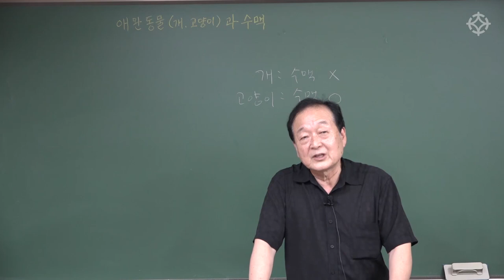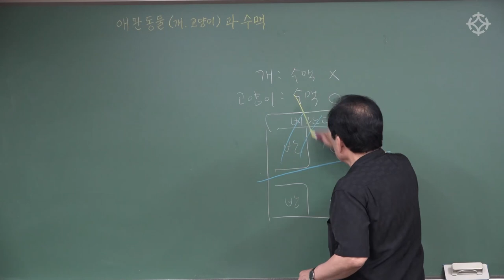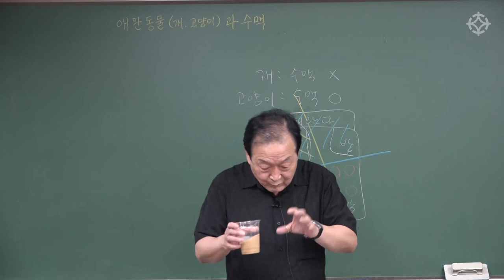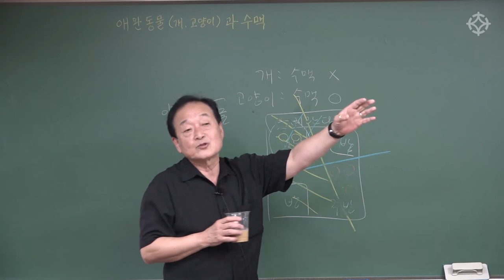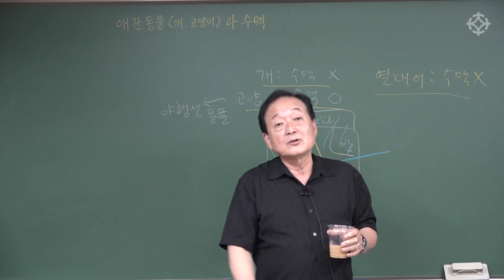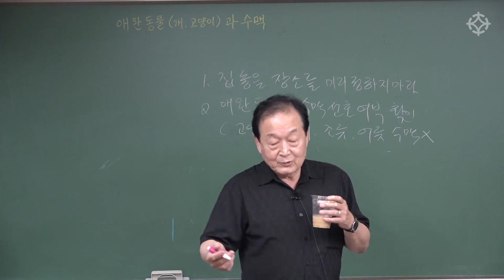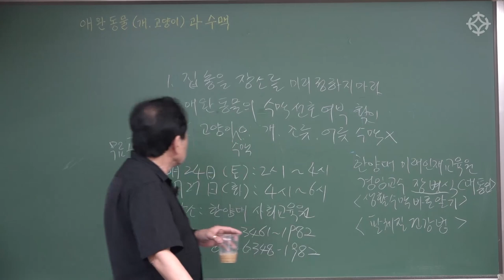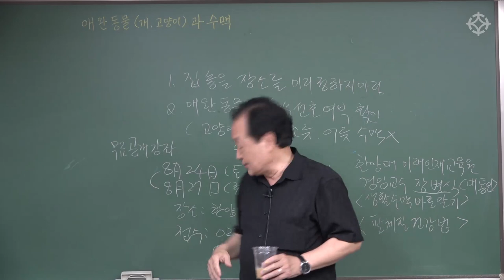강아지/고양이 수맥: 애완동물 수맥 특강 - 장병식 선생님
강아지와 고양이도 수맥을 잡을 수 있을까?
장병식 선생님의 애완동물 수맥 특강 영상입니다
더 많은 역학 동영상 강의는 대통인.com 홈페이지에서 수강하실 수 있습니다.

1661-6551